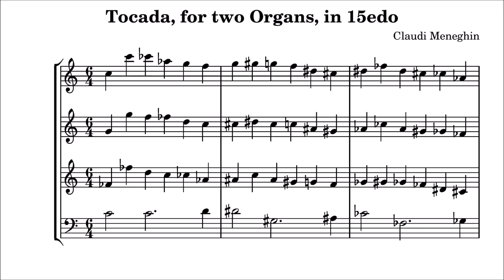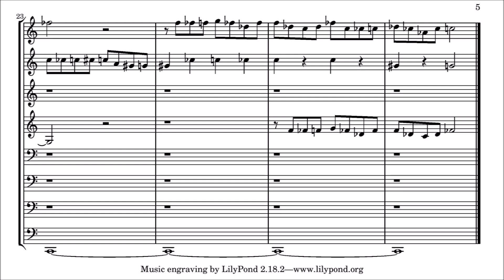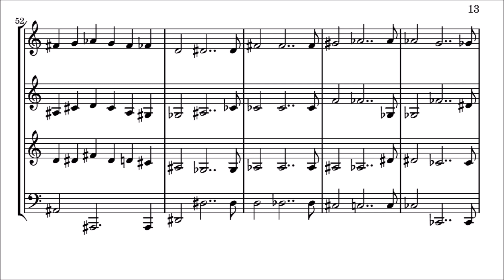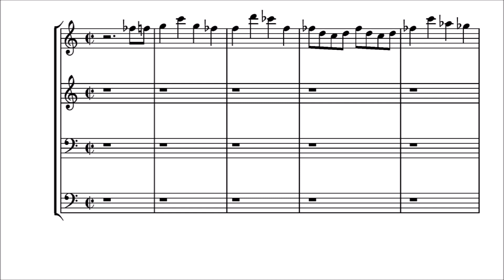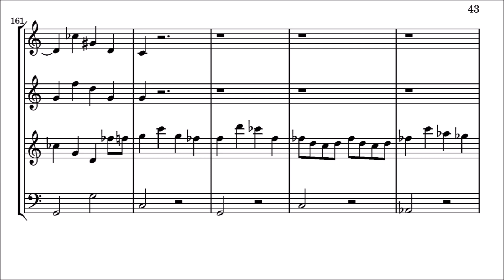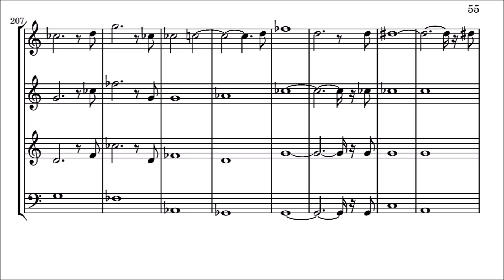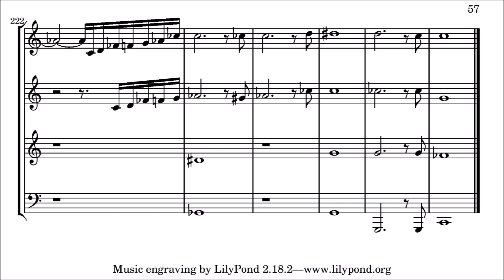Claudi Meneghin · Tocada, for 2 Organs in 15edo (2014)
This is Claudi Meneghin's Tocada for two organs, in 15edo (15-equal division of the octave), in three movements (Preludi i Fugat, Chaconne “La Gamme”, Fugueta).

Structure of the piece

1) Preludi & Fugat
The Preludi (prelude) is made up by 5 sections, each at +720 cents from the preceding one.
Each one, internally, sticks to the following modulation structure : 0, +400, +800, 0, +720
The Fugat (fugato) is made up by 5 sections, each at +240 cents from the preceding one and ends on C (pedal).

2) Chaconne “La Gamme”
This chromatic piece is made up by 15 sections, each at +80 cents from the preceding one (starts from F and ends to F)
Coda : (D,C,F,A) - (E,B,E,G#) ~ (240,0,480,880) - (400,1120,400,800)

3) Fugueta (Little fugue)
This movement is made up by five main sections obeying the following modulation rules:

1st: C +720 +720 +720 +720 +720
2nd: C +480 +480 +480 +480 +480
3rd: C +240 +240 +240 +240 +240  (modified mirrored theme)
4th: C +480 +240 +480 +240 +480 C
5th: = 1st, with added bass in the beginning exposition
Coda

The names "Tocada" "Preludi", "Fugat", "Fugueta" (meaning Toccata, Prelude, Fugato, Little Fugue) are in Catalan, whereas "Chaconne 'La Gamme'" (meaning "Chacony 'The Scale'") is in French.

Notation : E15
C 0 cents
D 240 cents
F 480 cents
G 720 cents
A 960 cents
#/b = +/- 80 cents